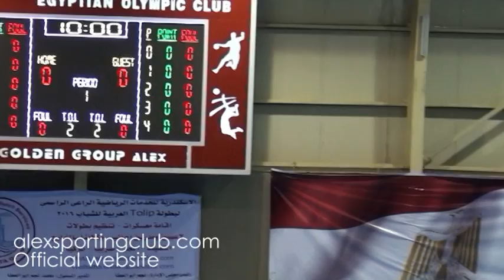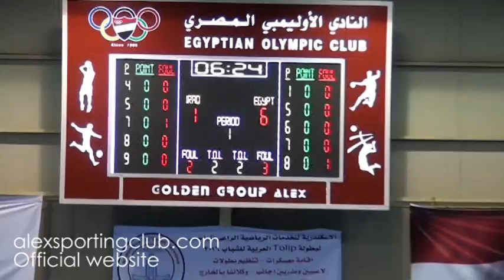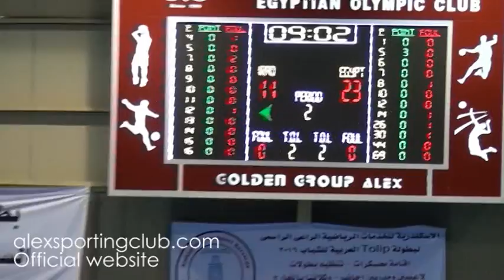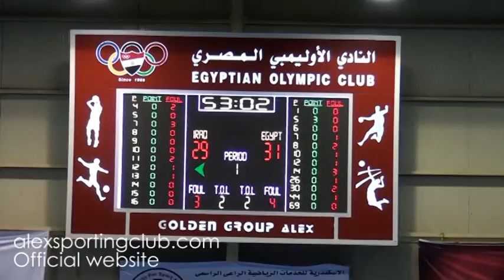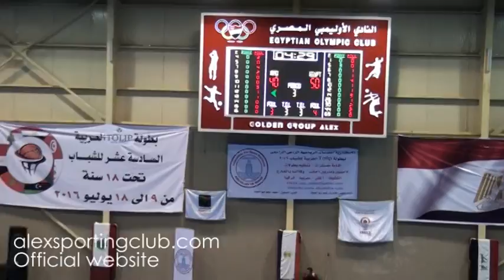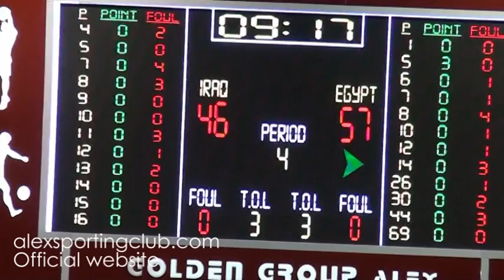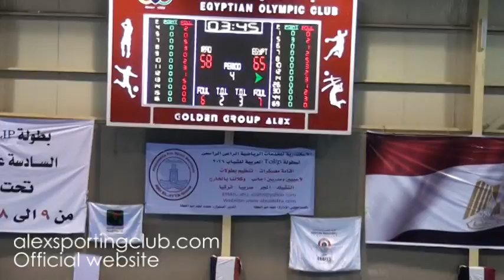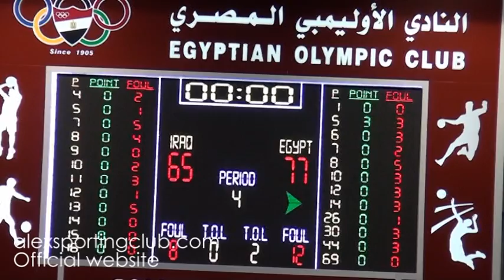مباراة مصر و العراق اليوم الثالث البطولة العربية لكرة السلة